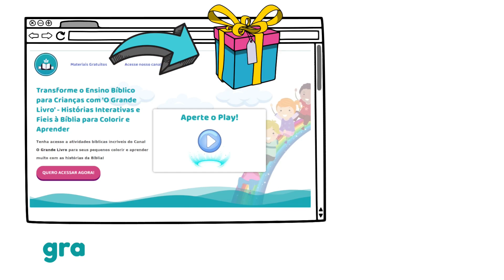História Bíblica Para Crianças: PRISCILA E ÁQUILA | O Grande Livro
Você conhece o casal que hospedou Paulo e Apolo em sua casa?  Então vem comigo! Vamos abrir O Grande Livro!
O Grande Livro apresenta: História Bíblica Para Crianças: PRISCILA E ÁQUILA [os amigos de Paulo e de Apolo]

📖Conteúdo Bíblico e devocionais para pais e professores do ministério infantil